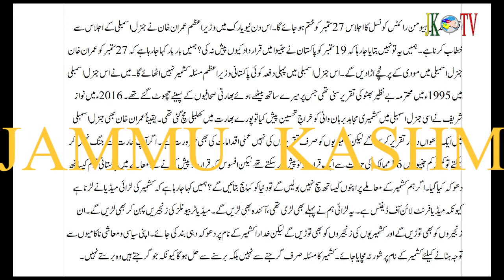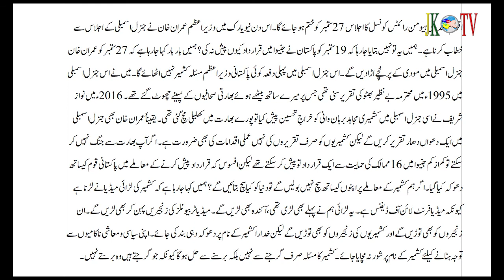جوگرجتے ہیں وہ برستے نہیں